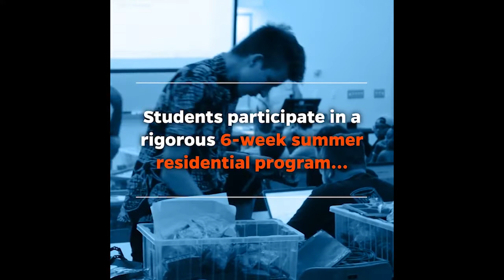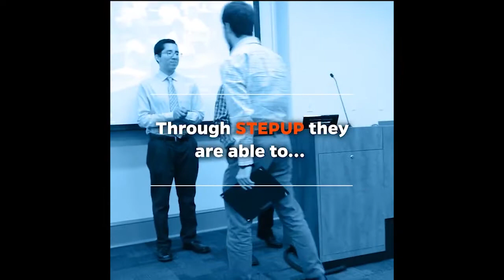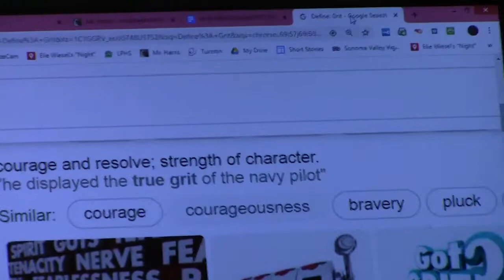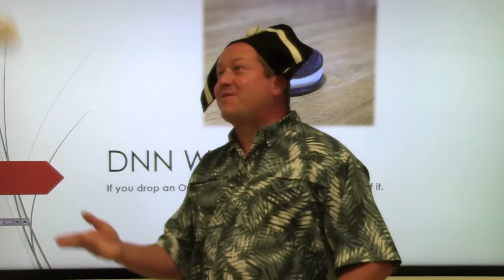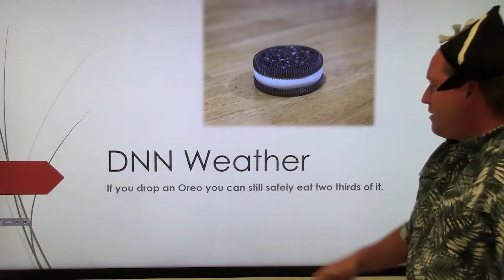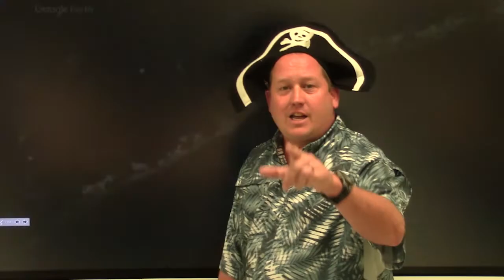2 18 20 DNN